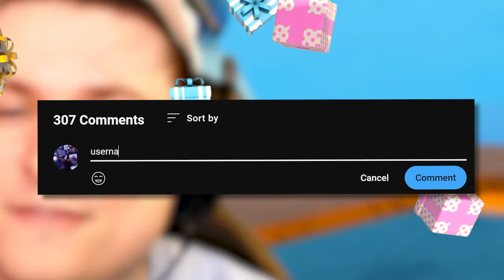New FREE Mummy Spin! ☠️ - Blade Ball Update Showcase